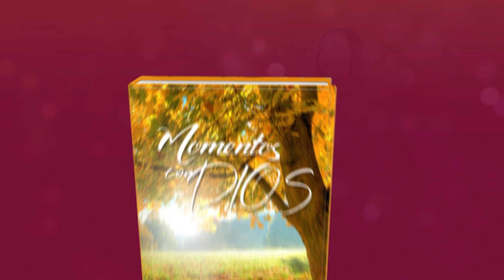Momentos con Dios - 15 de Septiembre del 2023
15 DE SEPTIEMBRE
ORARÉ POR TI

Porque sé que, gracias a las oraciones de ustedes y a la ayuda que me da el Espíritu de Jesucristo, todo esto resultará en mi liberación Filipenses 1:19 (NVI)

¡La mayoría de las personas cuando se enfrentan a una crisis acuden a Dios! Incluso aquellos que realmente no tienen una relación cercana con Jesús preguntarán a sus familiares, amigos e incluso a extraños para orar. Pero, ¿cuántas personas hacen ese compromiso y nunca lo cumplen? Las palabras, "Oraré por ti", se han convertido en algo que decir, como cualquier otra palabra común de consuelo cuando sientes lástima por alguien o estás triste por la prueba que está enfrentando. Es casi como decir: "Que tengas un buen día". Pero cuando le decimos a alguien que oraremos por él, nos hemos comprometido ante Dios a levantar a esa persona en oración, pidiendo que se haga la voluntad de Dios en sus vidas.
Si no tenemos intención de orar, entonces no debemos hacer un compromiso para hacerlo. Si es posible, ¡es bueno detener lo que estamos haciendo en ese mismo momento y elevarlos a nuestro Padre celestial! Hay un mundo de personas heridas a nuestro alrededor, así que ¿por qué no empezar a orar por ellos hoy? Y la próxima vez que alguien pida oración, diga con sinceridad: “Estaré feliz de orar por ti. Oremos ahora”.

MOMENTOS CON DIOS
DEVOCION MATUTINA VESPERTINA
Narrado por: Catalina Ruiz
Desde: Buenos Aires, Argentina